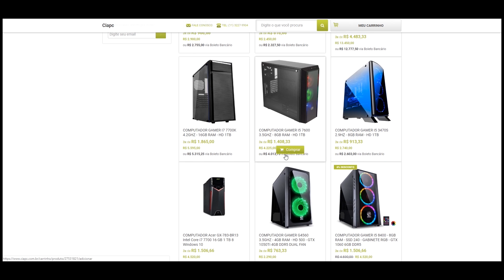GTA V : MT-09 DO BOLSONARO NOVO PRESIDENTE DO BRASIL : UNICA DO GTA V EXCLUSIVA !!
🔵QUEM COMPRAR ALGUM MOD EXCLUSIVO PARA GTA V ENTRE EM CONTATO 🔵

Quer mais DEixa Seu Likeee